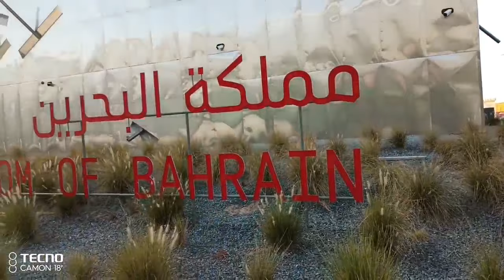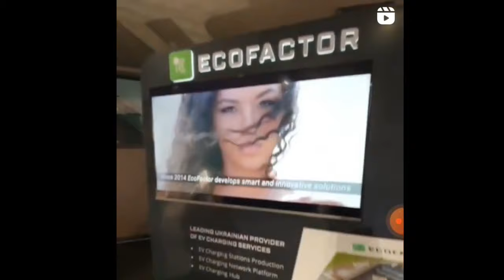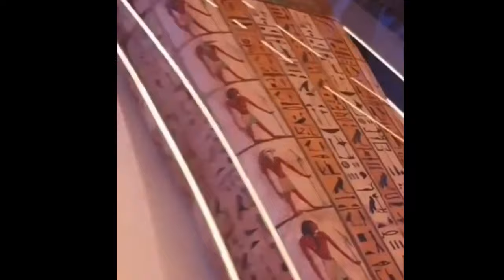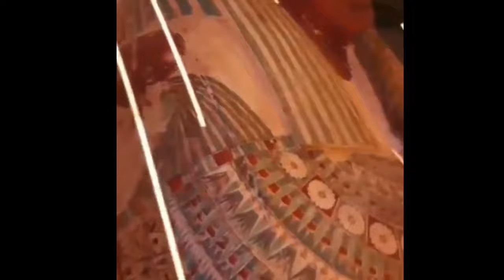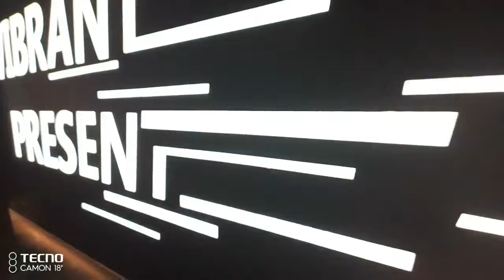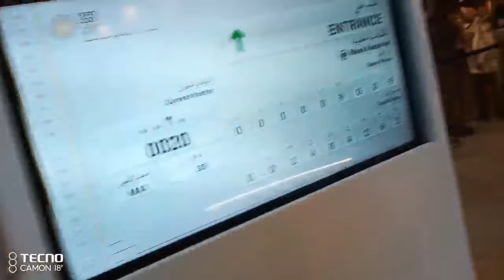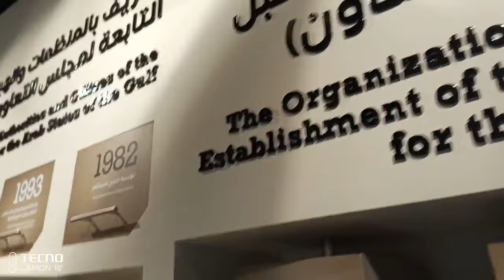Expo 2020 Dubai: Unforgettable Moments and Lasting Impressions in the UAE"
Join us on a remarkable journey through Expo 2020 Dubai, where unforgettable moments and lasting impressions await you in the vibrant United Arab Emirates. Immerse yourself in a world of innovation, culture, and inspiration as you explore the largest ever World Expo. From mesmerizing pavilions to cutting-edge technology, this once-in-a-lifetime experience will captivate your senses and leave an indelible mark on your memories. Discover the captivating stories of nations united under one roof, showcasing their unique achievements and visions for a brighter future. Unveil the wonders of human ingenuity and witness groundbreaking advancements that are shaping our world. Embrace the diverse flavors, mesmerizing performances, and cultural extravaganza that awaits you at every corner. Whether you're a passionate traveler, an aspiring entrepreneur, or a curious soul, Expo 2020 Dubai is a rendezvous of ideas, connections, and endless possibilities. Don't miss your chance to be part of history and create cherished memories that will stay with you forever. Come and experience the UAE at its best, where the colors of henna intertwine with the spirit of innovation, leaving you inspired and transformed.

World Expo Dubai
United Arab Emirates
Innovation showcase
Cultural extravaganza
Cutting-edge technology
Inspiring pavilions
Future visions
Traveler's paradise
Entrepreneurial opportunities
Captivating performances
Diverse flavors
Unforgettable memories
Groundbreaking advancements
UAE tourism